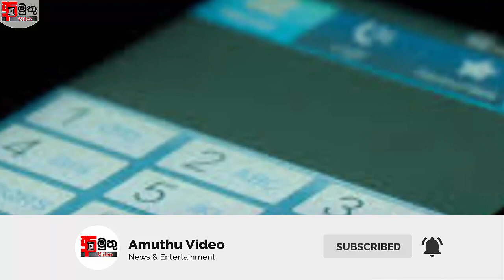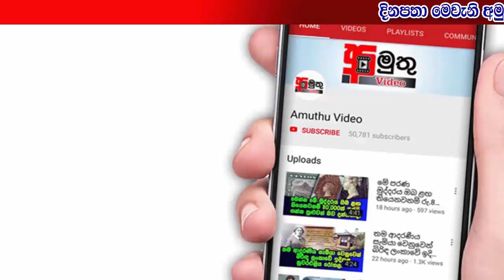ඉන්දියාවෙන් අන!තුරු ඇඟවීමක්..!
ඉන්දියාවෙන් අන!තුරු ඇගවීමක්.. සහාරන් ගැන හෙළි කලේ ඉන්දියාවෙන්.. මේ ඒ ගැනයි